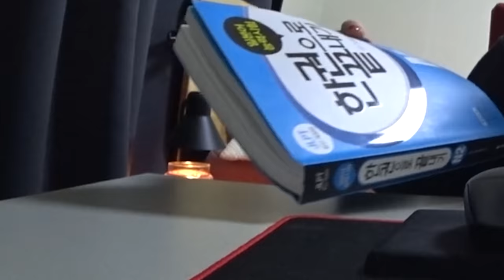남편이 숨겨놓은 비상금을 발견한 일본인 아내의 반응은..? 행복했던 신혼생활이 이렇게 끝ㄴ..ㅋㅋㅋㅋㅋㅋ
2022년 호랑이의 해를 기념으로
쿨익호랑이에게 선물 이빠이 주기